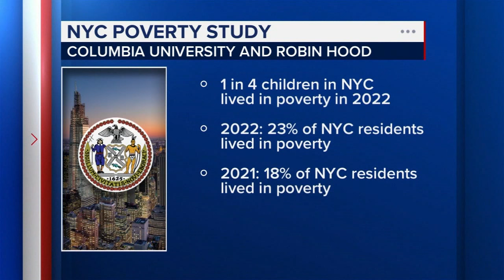Columbia University releases new study on children in poverty in NYC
1 in 4 NYC children lived in poverty in 2022, the report says.